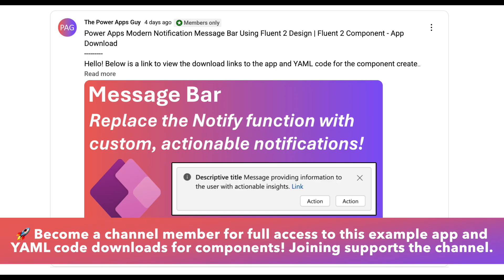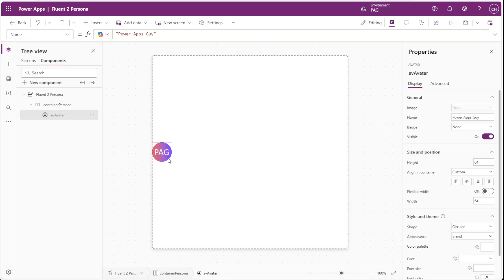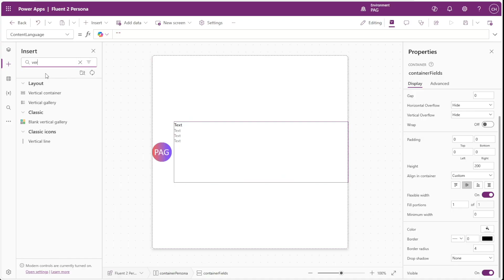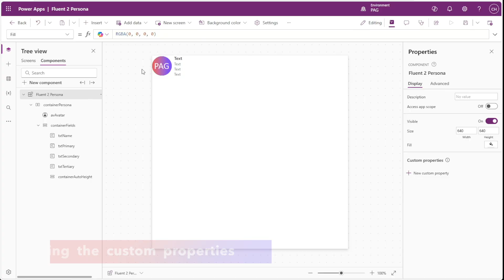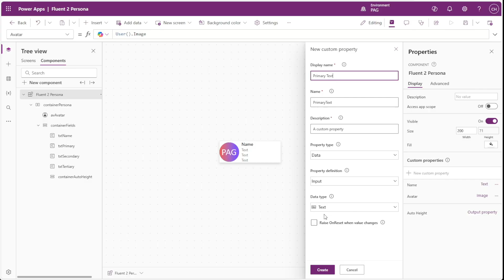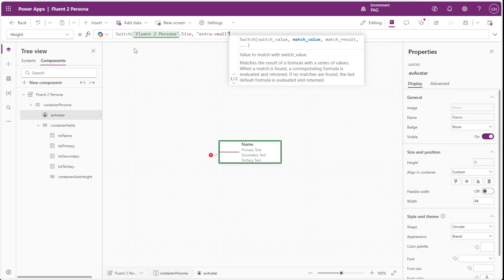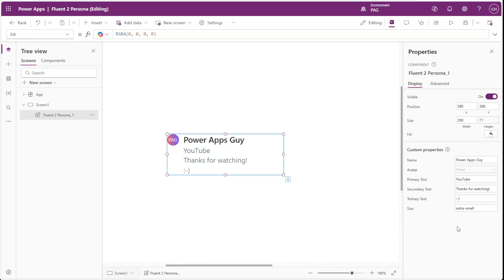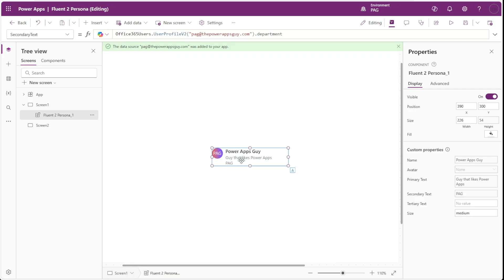Power Apps Modern Persona Control using Fluent 2 Design | Fluent 2 Component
In today’s video we build the Fluent 2 Persona component in Power Apps. The persona is something seen very often throughout Microsoft 365, so this helps align your display of a person with the other apps a user might see a persona in. I hope you enjoy!

⭐️ Member only shorts
🚀 App and YAML code downloads

Timestamps:
00:00 Intro
00:47 Fluent 2 Persona documentation
01:53 Building the component
06:34 Adding the custom properties
11:49 Testing out the component
13:31 Connecting the Persona to Office 365 Users